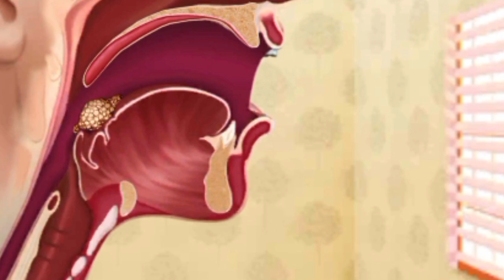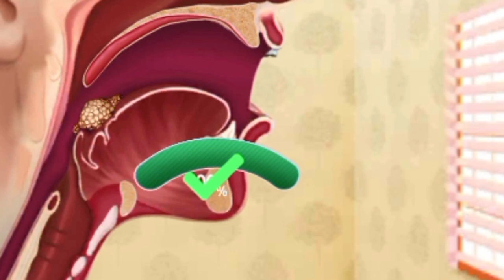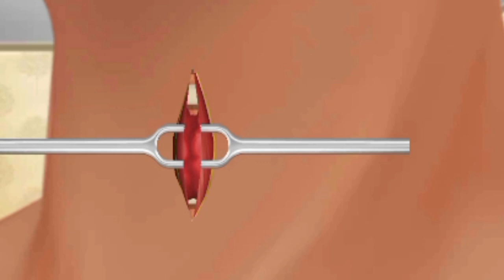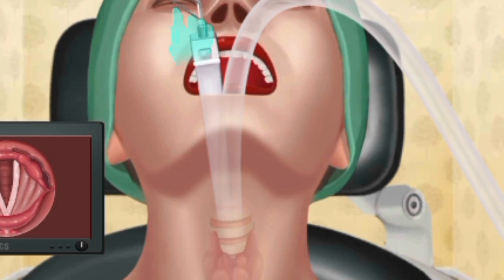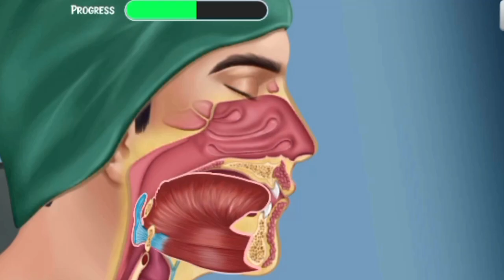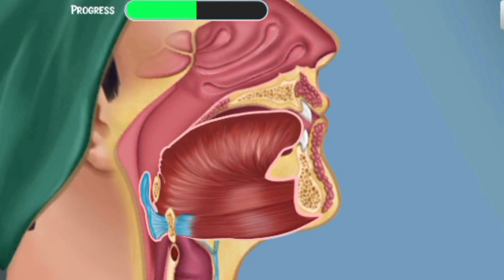Dokter Bedah|||Operasi tenggorokan oleh seorang dokter muda